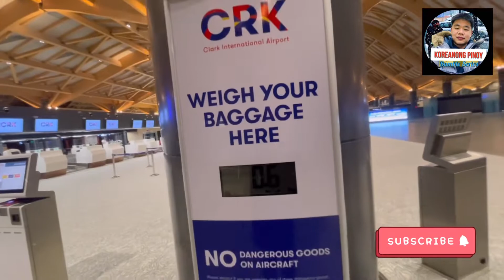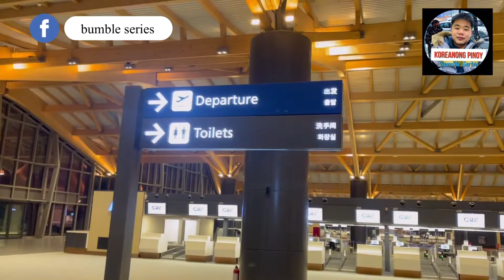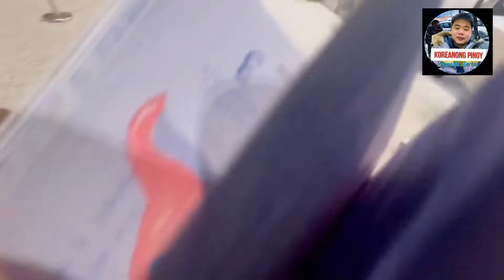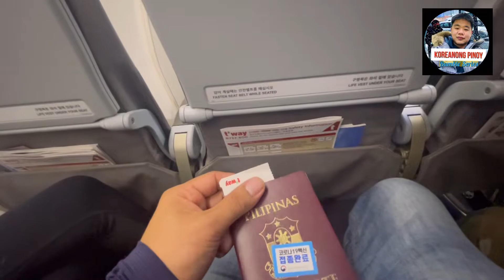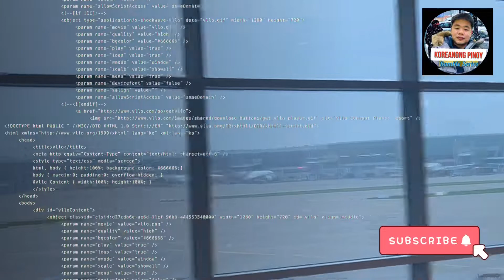Top philippines PRRD project- silipin ang bagong Clark international airport|class design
Ito ang bagong clark international airport mostly catering to and from 🇰🇷 South Korea